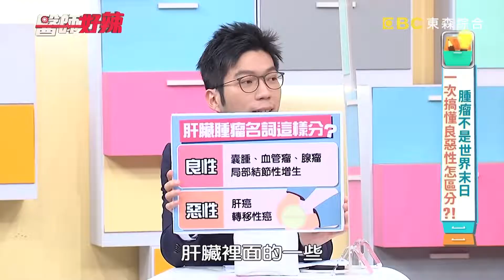一次搞懂良惡性腫瘤！輕熟女下體劇痛？發現是卵巢畸胎瘤？！【醫師好辣】20220805 精選 EP1388｜鄭丞傑 陳榮堅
主題： 腫瘤不是世界末日！一次搞懂良惡性怎區分？！
主持人：徐乃麟
值班小護士：蔡頤榛
好辣團：劉雨柔、苦 苓、洪素卿
醫師：鄭丞傑、陳榮堅、柯世祐、葉秉威

劉雨柔身體狀況突然變差，竟是甲狀腺結節？！子宮內肌瘤變大，切片檢查竟是惡性肉瘤？！輕熟女突然情緒暴躁，竟是卵巢畸胎瘤？！苦苓因腫瘤奔波，憂鬱症竟找上門？！小心甲狀腺癌，前兩年復發率最高？！以為兒子的血管瘤是肝癌，竟把兒子當癌症病患照顧？！得了肝臟腺瘤，竟是跟避孕藥使用有關？！